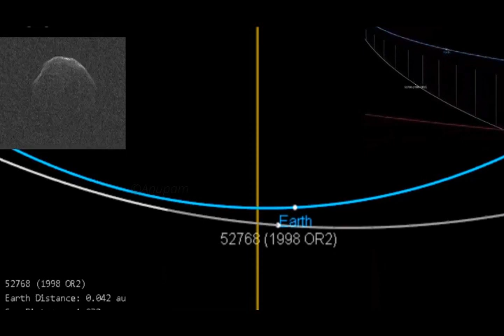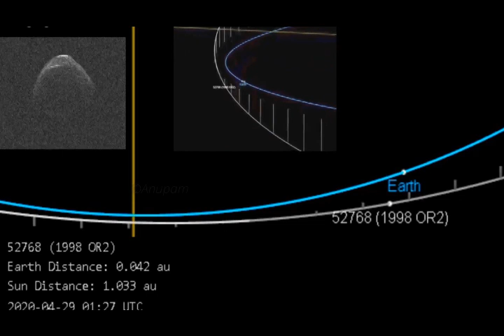एस्टोरोइड यसरि पास भयो पृथ्वीबाट / पृथ्वीबासीको लागी खुसिको खबर ! asteroid 1998 OR2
पृथ्वी भन्दा झन्डै ३९ लाख माइल टाढा बाट एस्टोरोइड गईसकेको छ ।
अब पृथ्वीलाई कुनै खतरा छैन ।

Good JOB Nepal
By Good JOB Nepal